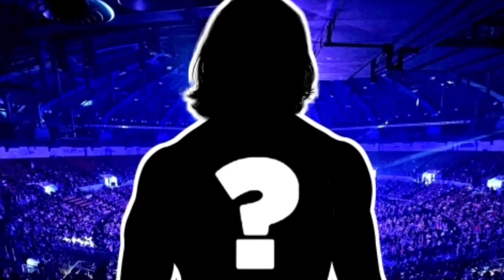WTF! Roman Reigns Triple Title Plan | Bray Wyatt WWE Return Set | DIY Reunion Soon | Major Heel Turn